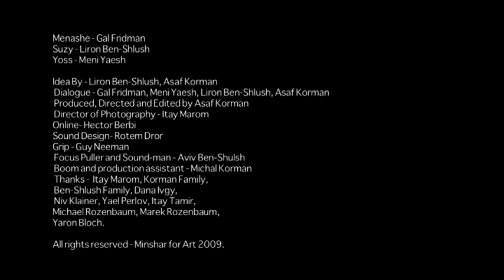Real Estate - Short Film - נדל״ן - סרט קצר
סרט קצר שביימתי בשנת 2009 לרגל חגיגות 100 שנה לתל אביב.